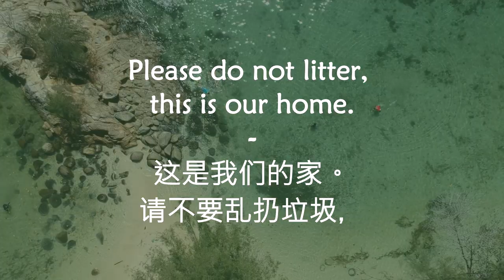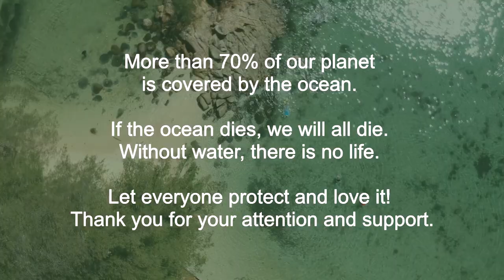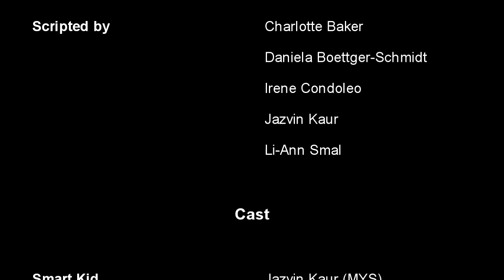The ADRECC guide on how to preserve paradise!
An initiative of the Ara Dinawan Research, Education & Conservation Center to educate visitors of the tropical Dinawan island.